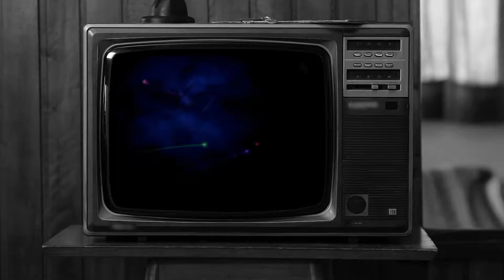Let's go BANANAS!! | Ape Escape 2 - Episode 1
Hello hello, welcome back to another Throwback Thursday! We're playing one of Bork's favorites right here, Ape Escape 2! We couldn't get the 1st one in time, but if people like this well play the 1st one too!

Game description :

Experience Ape Escape™ 2 originally released on the PS2™ system with up-rendering and Trophies. Get ready to go bananas – the cheeky megalomaniac monkeys are back! Hikaru must track down the funniest 'n feistiest primates around before they can take over the world.

( We stream every Saturday at 9PM - 1AM CST )